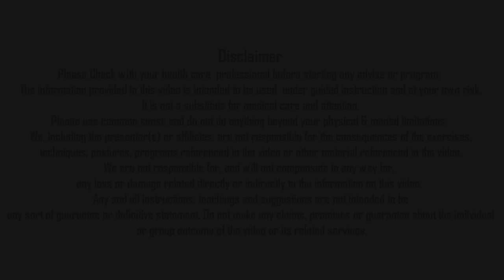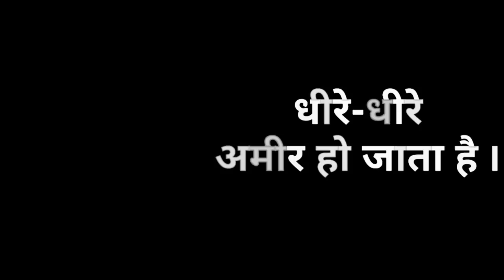शाकाहारी बनें | BE VEGETARIAN.. BE KIND.. NITYANANDAM SHREE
In this video Nityanandam Shree explained about Be vegetarian and be kind independence day special message. We will forward your query to Nityanandam Shree.

Namaskaram!

NITYANANDAM MEDITATION
NITYANANDAM DISCOURSES